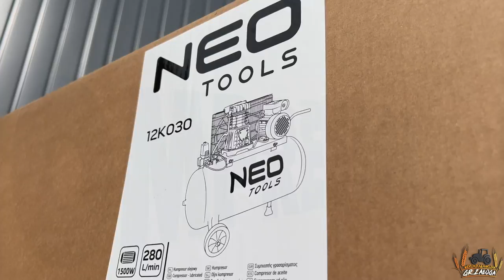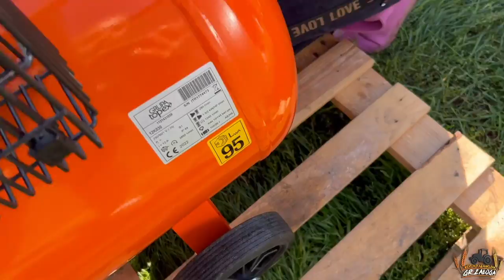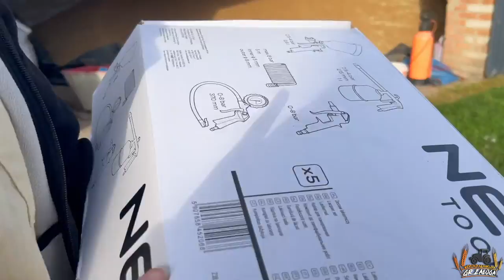Lecimy z tym REMONTEM! Malowanie przyczepki samochodowej!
Produkty przedstawione na filmie pochodzą ze sklepu internetowego (poniżej linki do artykułów)

                         marlena_zaloga
                  marlena_zaloga
                       marlenka_sbs